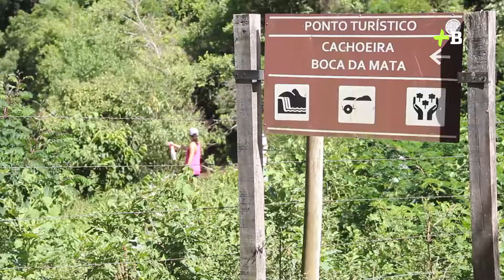1° Cicloturismo de Pedra Bela